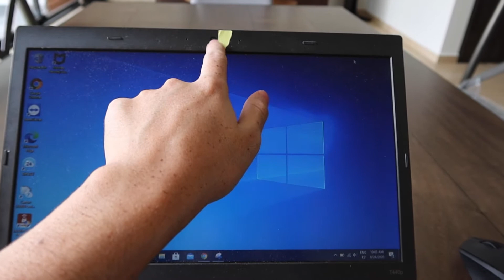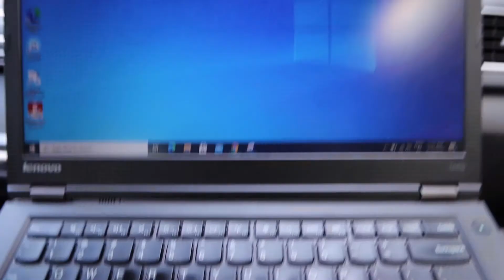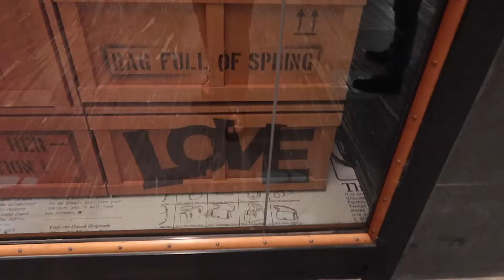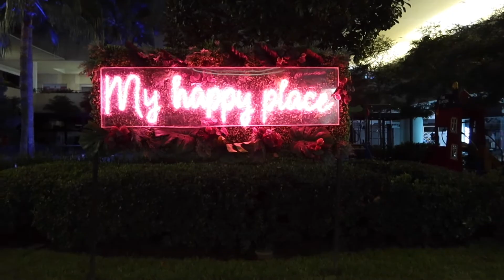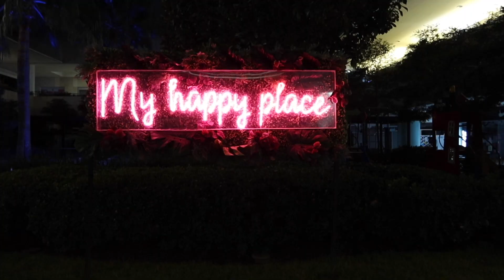VLOG: Viajando a GUADALAJARA post COVID-19. Ya extrañaba. | Isaac Cabrera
Hola,

esta vez quería compartirles un poco acerca de mi viaje a Guadalajara. En realidad no viajé para turistear o algo parecido, solo para estar el rato allá con gente que ya extrañaba y que tenía mucho tiempo sin ver.

Les cuento un poco la situación de los aeropuertos y de los vuelos. Todo sucedió de una forma muy ordenada y segura.

Pero ya saben, no se olviden de usar su cubrebocas.

Que tengan un bonito día, nos vemos a la siguiente.

Isaac :)